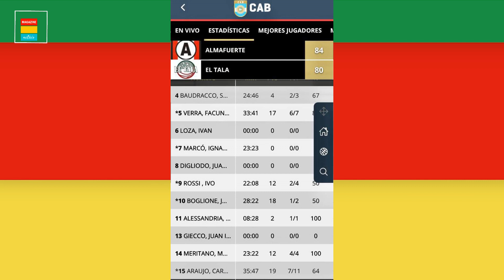Básquet, padel y voley (Milagros, entrenadora de Almafuerte)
Información deportiva sobre Básquet, Padel y la actualidad del Voley de Almafuerte, en la palabra de una de  las entrenadoras, Milagros